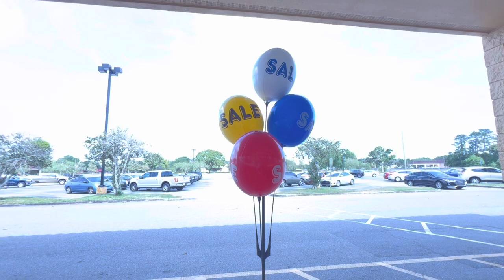ЛОРЕТТА ОТКАЗАЛАСЬ А Я НЕ УДЕРЖАЛАСЬ